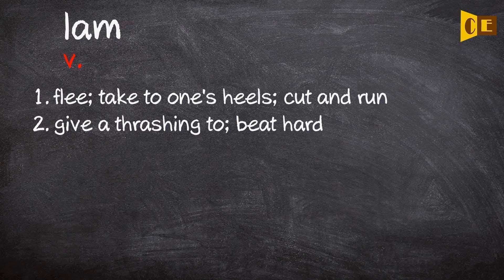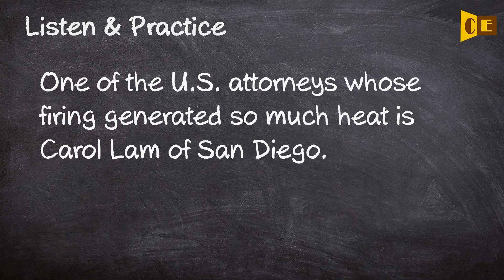Lam Pronunciation, Paraphrase, Listen & Practice